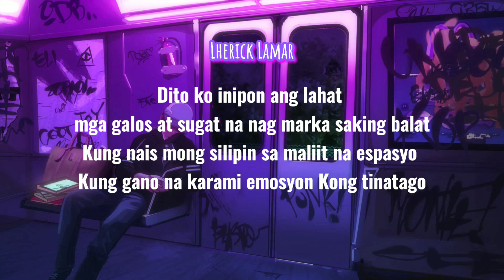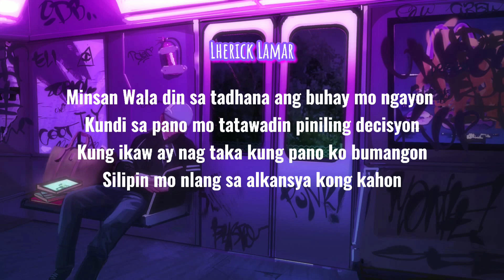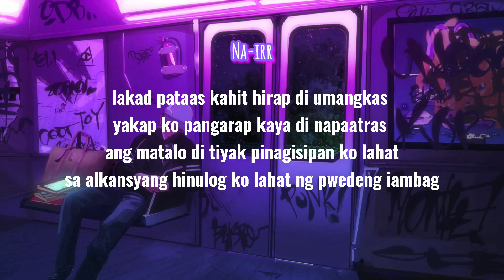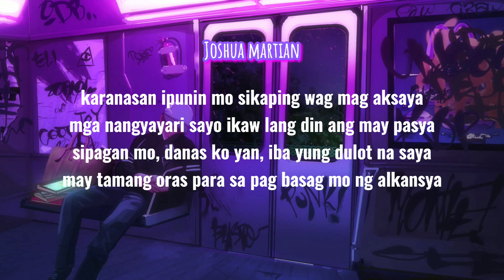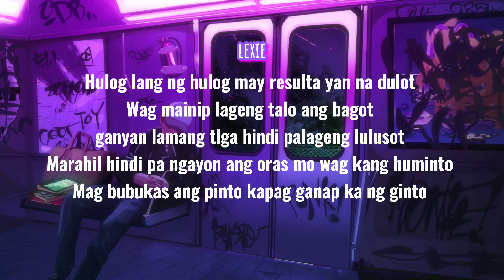Alkansya - Lherick Lamar, Na-irr, Joshua Martian Ft. Lexie (Official Lyric Video)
Written & Performed By : Lherick Lamar, Na-irr, Joshua Martian, Lexie
Mix & Mastered : 18k Music
Recorded @ Lgab music
Produced by :  pink